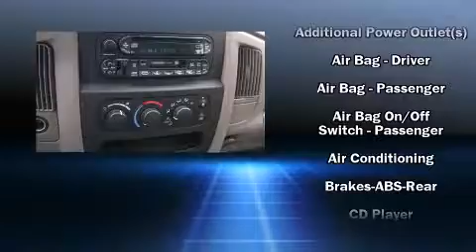2002 Dodge Ram 1500 Quad Cab 140 WB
Bayside Chrysler Dodge Jeep
10535 Auto Mall Pkwy
in D'Iberville, MS 39540

You can expect a lot from the 2002 Dodge Ram 1500. This 4 door, 6 passenger truck provides exceptional value! It features an automatic transmission, rear-wheel drive, and a powerful 8 cylinder engine. It distinguishes itself from the competition with features such as: front and rear cupholders, a tachometer, variably intermittent wipers, a rear step bumper, a front bench seat, air conditioning, and much more. Audio features include an AM/FM radio, a cassette player, and 4 speakers, providing excellent sound throughout the cabin. With a friendly and knowledgeable sales staff, superb customer care, and competitive prices, we're looking forward to serving you.